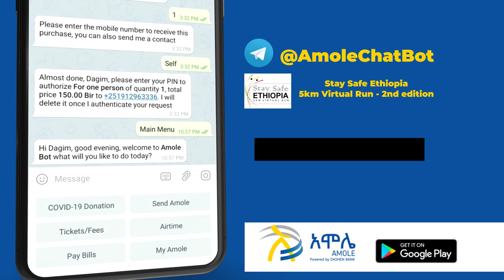ለሁለተኛው የደህና ቆይ 5ኪ.ሜ ቨርቹዋል ሩጫ ለመሳተፍ ይዘጋጁ ትኬቶን ዛሬውኑ በአሞሌ ይግዙ!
እንዴት? ካሉ እነዚህን ቀላል መንገዶች መከተል